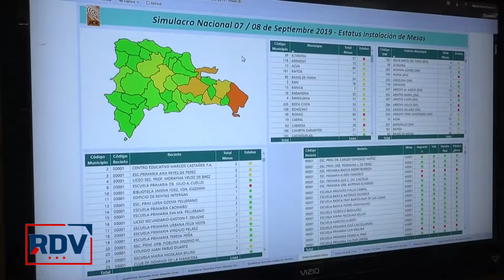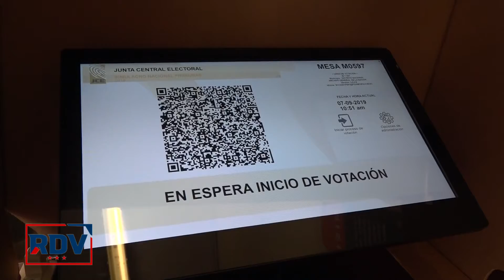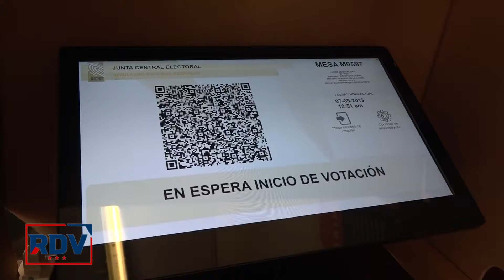República de la Verdad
Opinión de la periodista Patricia Pérez en el programa República de la Verdad que se transmite por RNN canal 27.